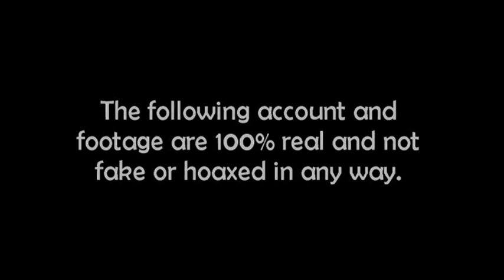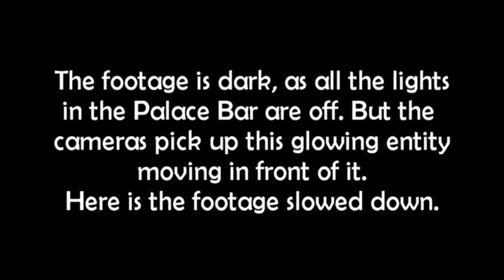Authentic Ghost Video 100% Real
This video contains footage from night time security cameras that captured ghosts on video. 100 % real and in no way fake or a hoax. Everything is explained in the video. Enjoy.